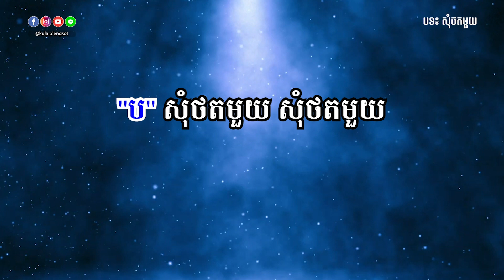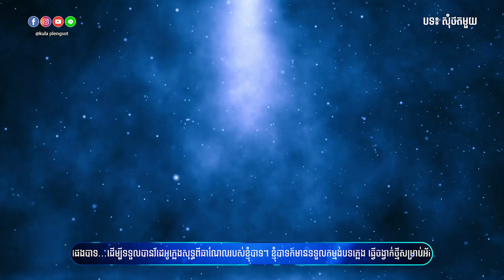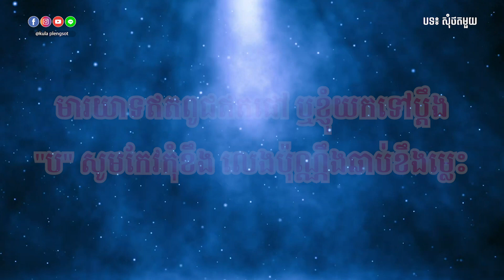សុំថតមួយ ភ្លេងសុទ្ធ | Som Thort Muy - [By Kula]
🎬 បទ៖ សុំថតមួយ ភ្លេងសុទ្ធ
🎤 សំនៀងដើម៖ ស៊ីន ស៊ីសាមុត និង ប៉ែន រ៉ន

សូមអរគុណ!!!

សម្រាប់បងប្អូនដែលចង់ស្តាប់បទចម្រៀងខូវើដែលបកស្រាយឡើងវិញដោយខ្ញុំបាទកូឡា សូមចូលទៅកាន់ឆាណែលខូវើរបស់ខ្ញុំតាមរយ:តំណរខាងក្រោម!!!

Team member:
• Music Creator: Kula
• Graphic Designer: Kimme Kiss
• Videos Editor: Chandara